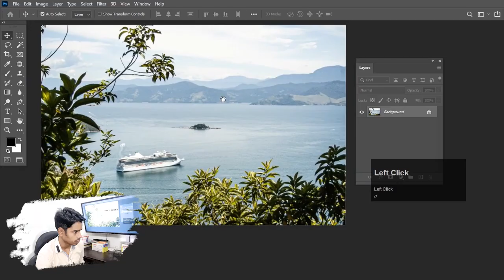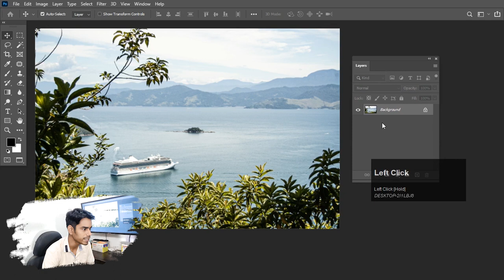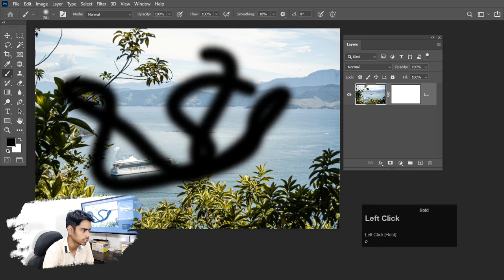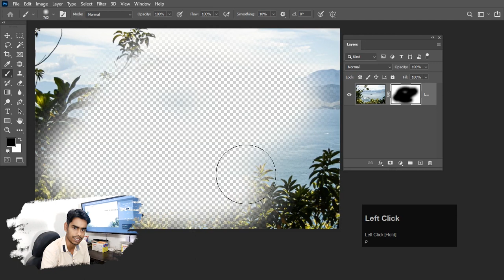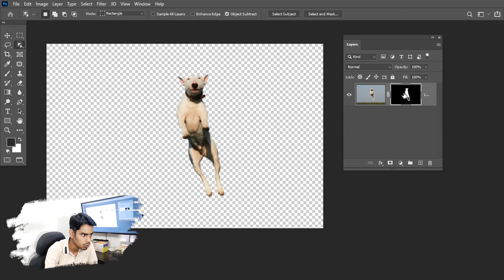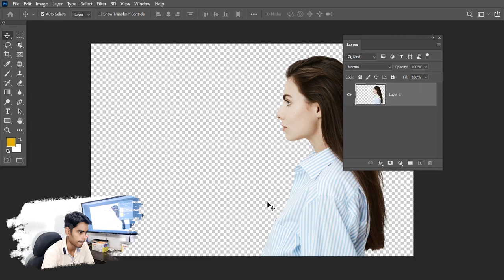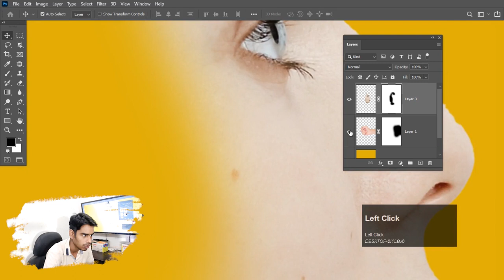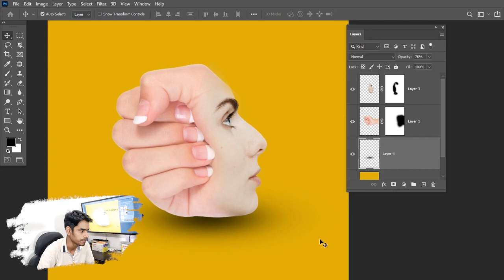How To Use Layer Mask In Photoshop cc 2023 | Photoshop Class 21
Dear student,

Hi
I am Roushan. In this video we will learn about How To Use Layer Mask In Photoshop cc 2023. I hope you like this video